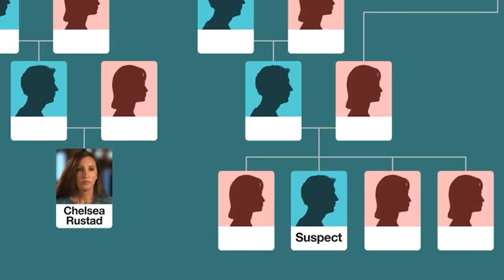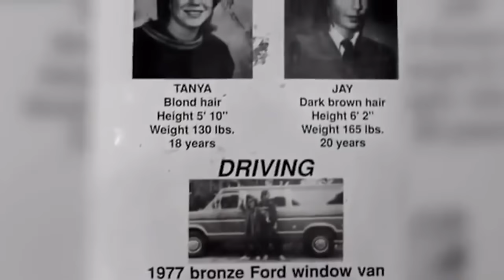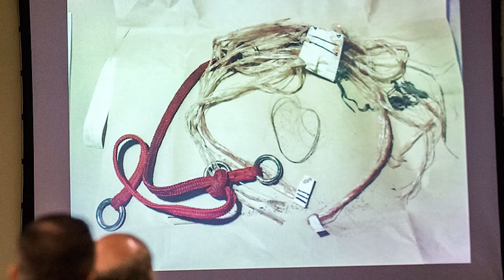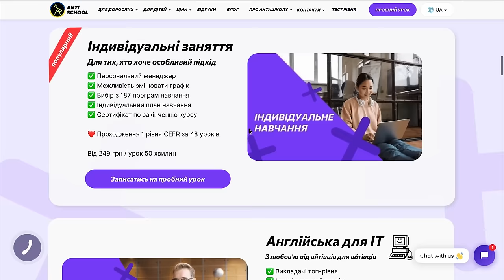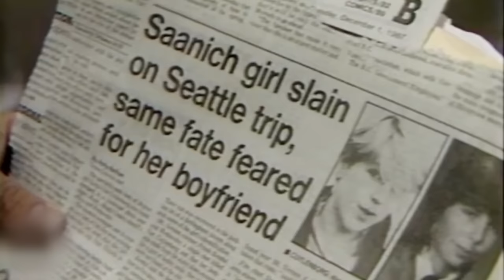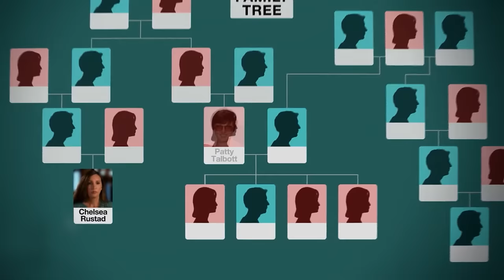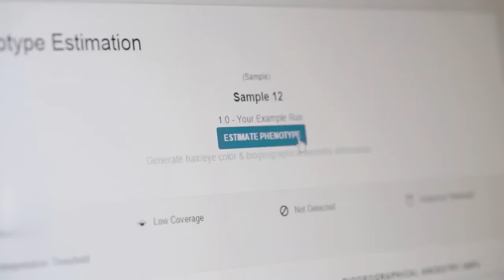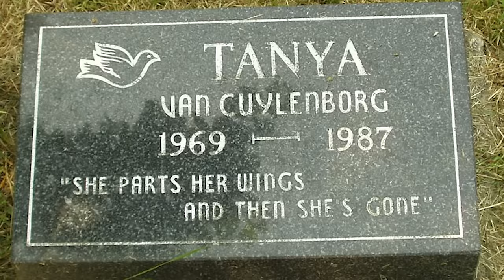Злочин 30-річної давнини розкрито за допомогою стаканчика від кави | тру крайм українською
Це справа про жорстокі убивства, які слідчі департаменти двох країн не могли розкрити понад 30 років. Лише сучасні технології допомогли встановити убивцю, але навіть після цього шлях до покарання винних не завершився. Судовий процес у цій справі став унікальним, а злочинець став першою у світі людиною, яку суд присяжних засудив за наявності специфічних доказів.